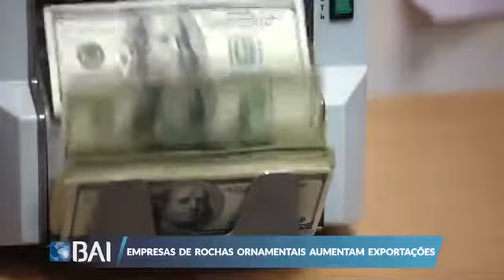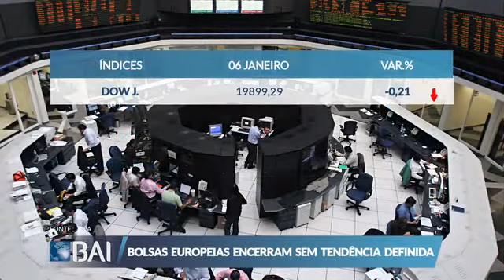Mercados ao Minuto BAI: 06 de Janeiro de 2017 (Banco BAI)